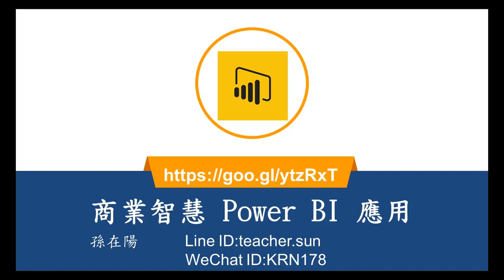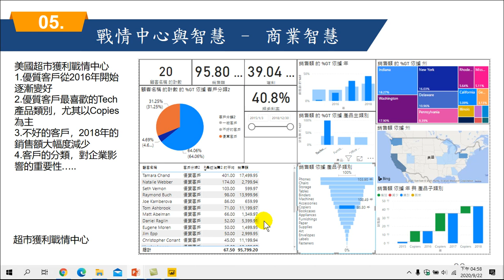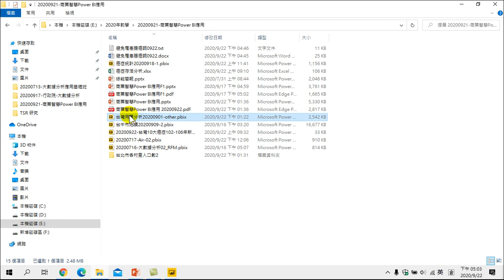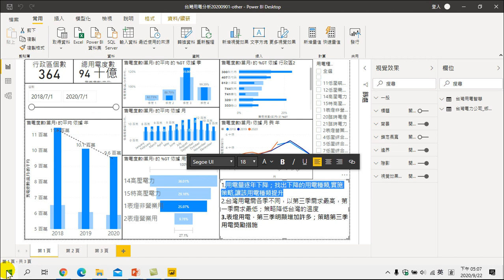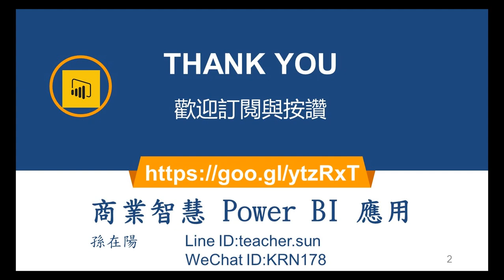20200922-商業智慧power BI應用-10.戰情中心與智慧 3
20200922-商業智慧power BI應用-10.戰情中心與智慧 3
Power BI，擁有您無法想像的數據分析能力，值得深入探索，掌握數據的內涵。透過幾個簡單的指令，複雜繁瑣的資料，讓你輕輕鬆鬆洞悉資料的內容。本課程將介紹常用的方程式、統計分析、排序、篩選、樞紐分析、圖表呈現、雙軸圖、人口圖，還有趨勢線與預測，保證讓你脫胎換骨，成為數據分析高手。